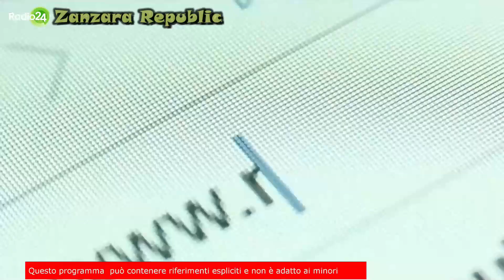Maurizio Gasparri in studio - La Zanzara 20.10.2022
Il progetto di legge sulla personalità giuridica del nascituro, proposto dal vicepresidente del Senato Maurizio Gasparri, non ottiene l'approvazione di Cruciani e viene stralciato seduta stante.
In segno di pace Cruciani offre una specie di calumet, che è però di origine illegale, e che il senatore Gasparri non può che rifiutare recisamente .

Dalla diretta video de LaZanzara (Radio 24) del 20 ottobre 2022